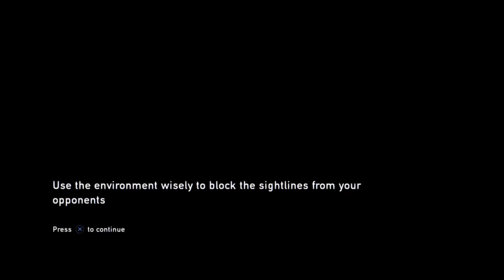The Last Of Us - Walkthrough Part 2